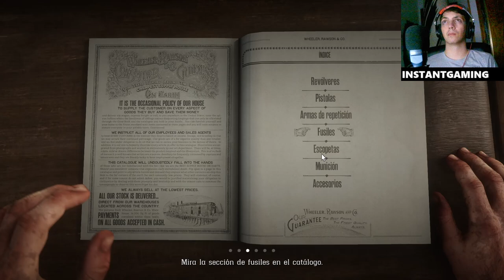Red Dead Redemption 2: Explorando la Vida de las Ovejas y Cabras en el Oeste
En este episodio de nuestra serie sobre Red Dead Redemption 2, nos adentramos en el fascinante mundo de las ovejas y las cabras. Descubriremos sus hábitats, comportamientos y cómo interactúan con el entorno. Acompáñanos en esta aventura donde exploramos el lado más tranquilo del oeste y aprendemos sobre la vida silvestre que habita en este vasto universo.